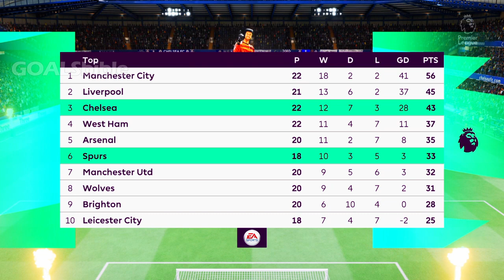Chelsea vs Tottenham FIFA 22 PREDICTION & LINE-UPS | PREMIER LEAGUE HIGHLIGHTS | GOALSbible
Chelsea vs Spurs Preview: Chelsea vs Tottenham 2022: Tuchel & Conte Press Conference Reaction!

Projected lineups

Chelsea (3-4-2-1)

Arrizabalaga

Azpilicueta — Silva — Rudiger

Pulisic — Kante — Jorginho — Alonso

Ziyech — Mount

Havertz

Tottenham (3-4-2-1)

Lloris

Tanganga — Sanchez — Davies

Doherty — Winks — Hojbjerg — Reguilon

Moura — Bergwijn

Kane @goalsbible